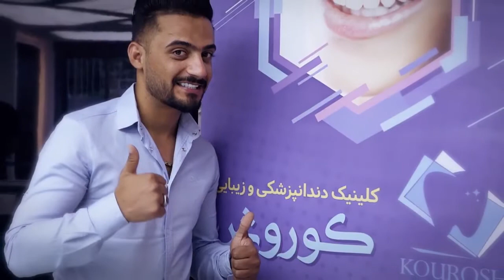ابتسامه هولیود للاسنان فی ایران عیادة كوروش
ابتسامة هوليود في إيران في عيادة كوروش مع الأخ من العراق

شاهدوا صور و فیدیو جمیع العملیات التجمیل مع طب توب في الموقع